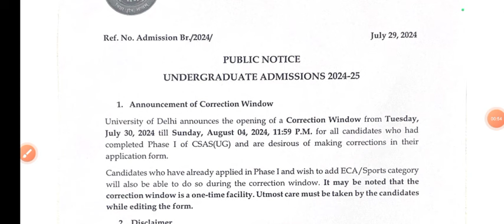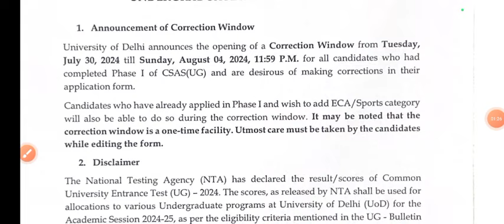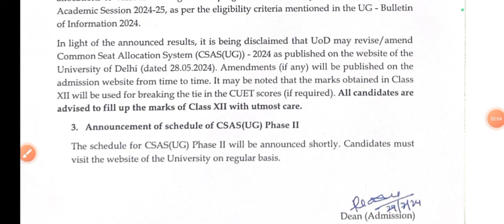DU UG Admission CSAS Correction Window Open 2024 | DU CSAS Phase-2 Update 2024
Thanks For
Watching.